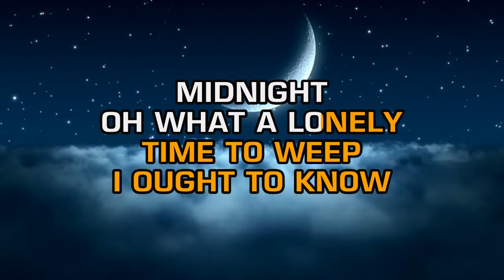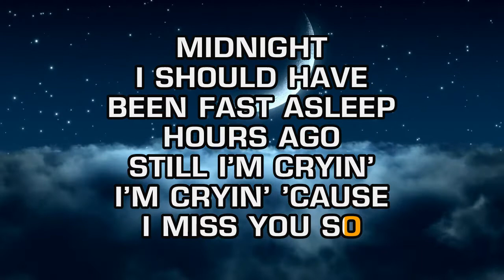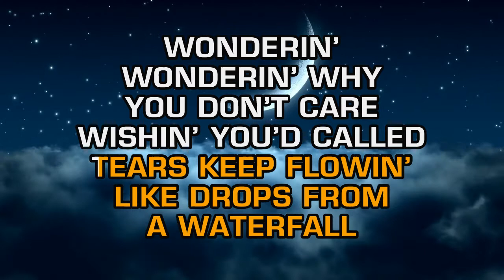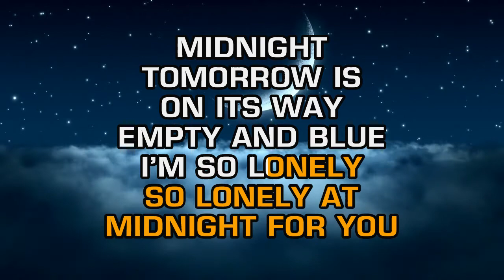Red Foley - Midnight (Karaoke)